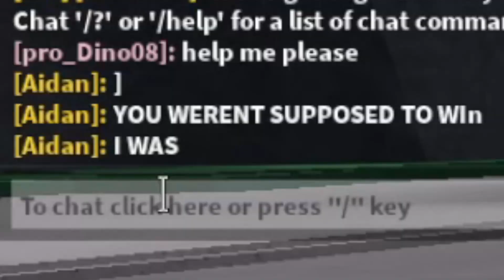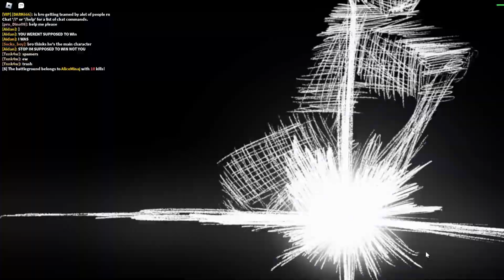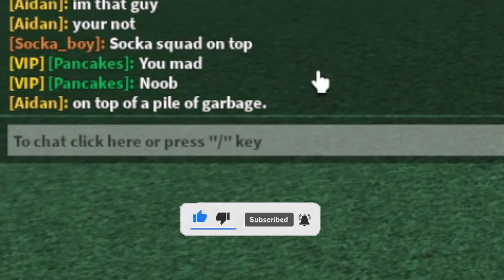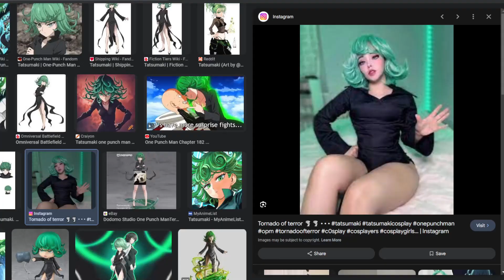"Bro thinks he's the main character" 💀 (The Strongest Battlegrounds)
"Bro thinks he's the main character" 💀 (The Strongest Battlegrounds) (Roblox Saitama Battlegrounds)

My Links